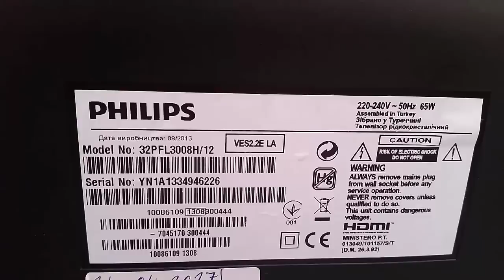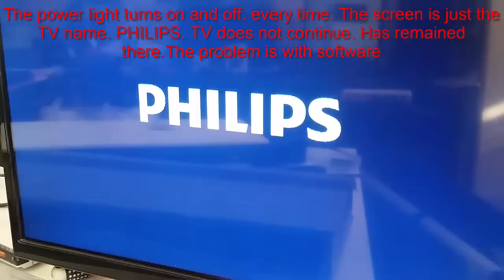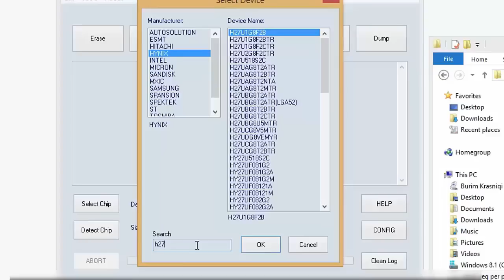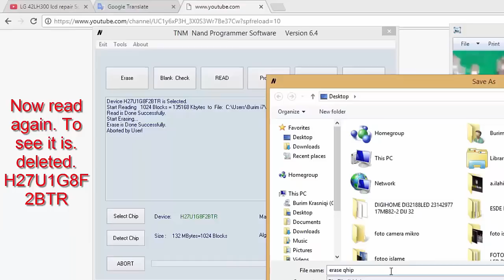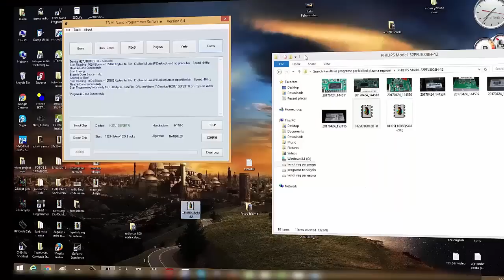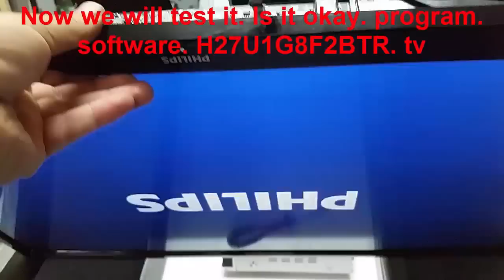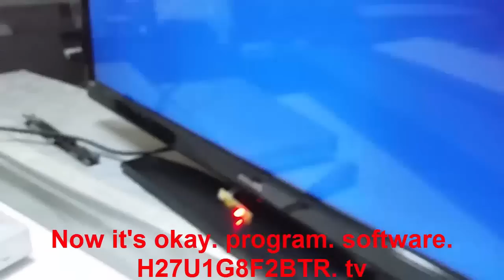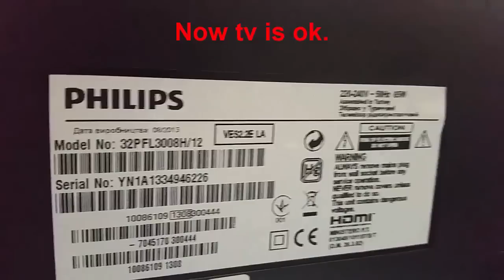PHILIPS 32PFL3008H/12 Light power flashing. On the TV screen just the name. PHILIPS.